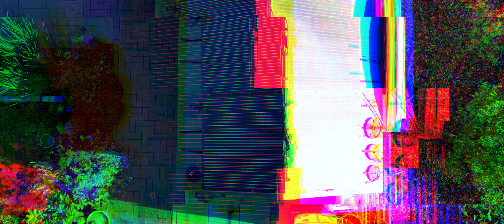Wenn du Heimwerken liebst, dann bist Du hier genau richtig!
Willkommen auf meinem Kanal, hier dreht sich alles um Heimwerken, Renovieren, Tapezieren, Streichen, Lackieren, Bodenverlegen & innovative Farbtechniken. Perfekt für Heimwerker & Einsteiger, die ihr Zuhause verschönern wollen. Lass uns gemeinsam kreative Projekte gestalten & praktische Fähigkeiten entwickeln!